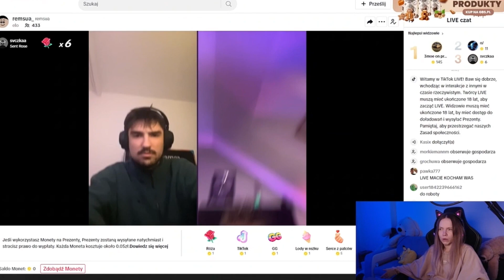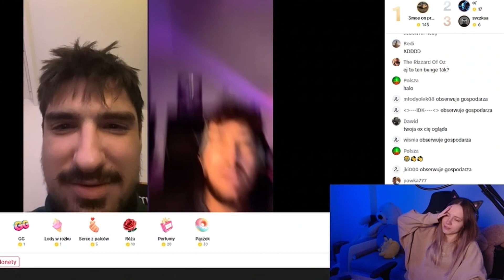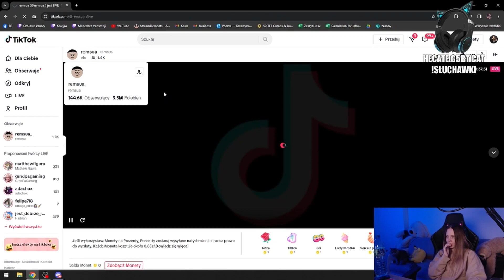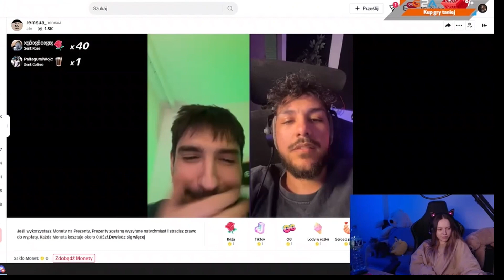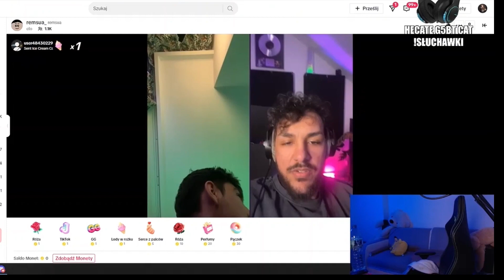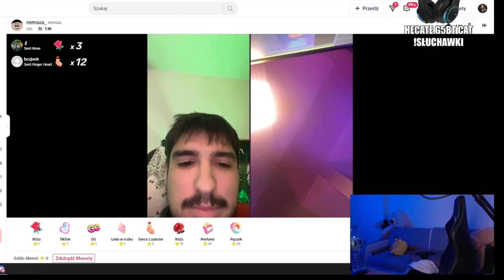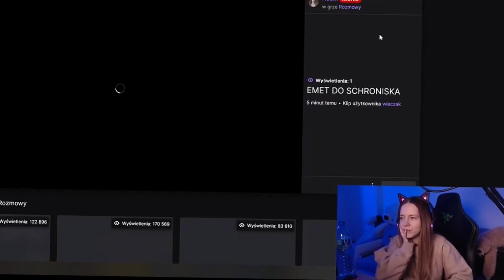KASIX OGLĄDA LIVE REMSUA I MERGHANI NA TIKTOKU!! XDDD ＊mega beka＊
✅ twórca/zródło : twitch/xmerghani